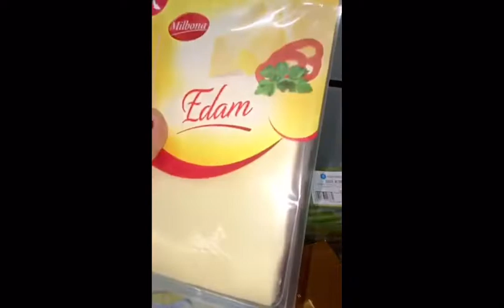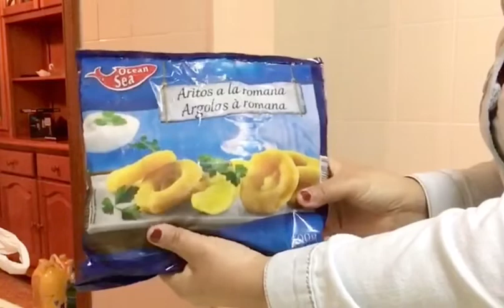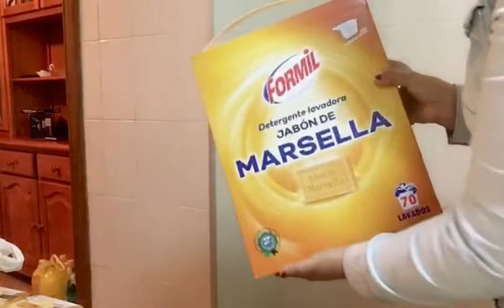ابغيت انشارك امعاكم التقدية الأسبوعية🌽🍮🍫🍤وسلطة روسية مشهورة في اسبانية سهلة ومكوناتها في كل بيت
تسوق#اسبوعي#و#سلطة#سهلة#و#اقتصادية#في#كل#بيت.